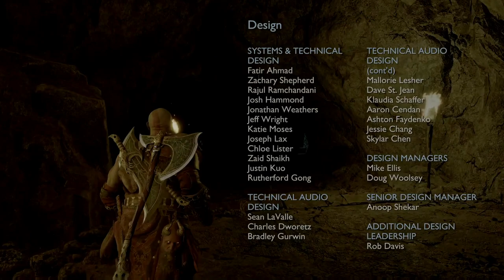God of War Ragnarök | Final Mission + Ending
2018's God of War was one of the first games I've played on the PS4. 5 years later I've finished the sequel, God of War Ragnarok, on the PS5. These 2 games are the absolute peak of gaming. Enjoy.

gow, ragnarok, gow ragnarok, kratos, atreus, gow ending, odin, thor, mimir, freya, freyr, ragnarok ending, ragnarok credits, god of war ending